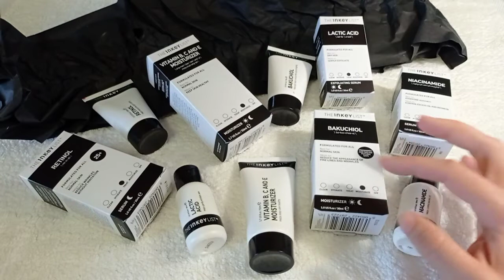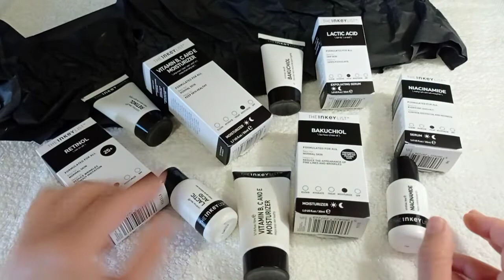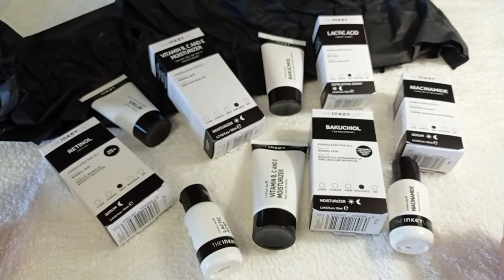THE INKEY LIST 🔥бюджетный и рабочий уход!!!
✍️ Мой Телеграмм Korea_beauty_cosmetic. Косметика iHerb
Красота и уход

🔥CNY9809🔥